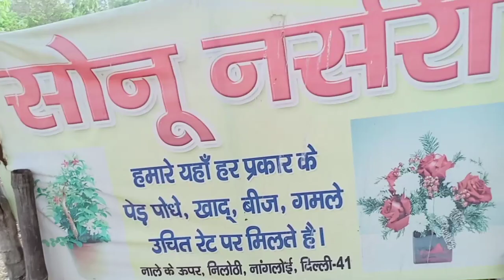Best indoor plants for decorating your Home or office (छाया में लगने वाले पौधे)